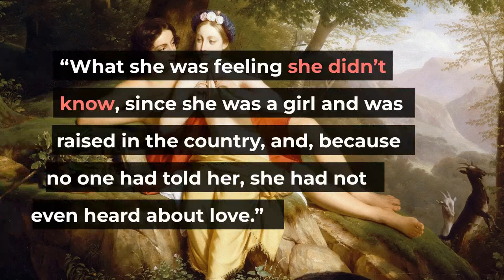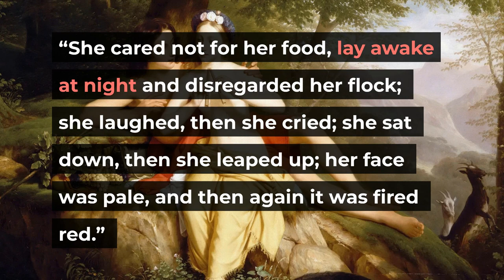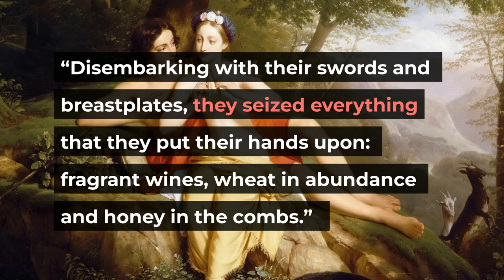DAPHNIS AND CHLOE | Book Preview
Preview the book DAPHNIS AND CHLOE with selected quotes from the early part of the work!

📜 Daphnis and Chloe is an ancient Greek novel written in the Roman Empire, the only known work of the second-century AD Greek novelist and romance writer Longus.

📖 The featured quotes are selected from the translation by Phiroze Vasunia.

Links to the full work:

➡️ Amazon US:

➡️  Amazon UK:

Background Artwork:

🖼️  Daphnis et Chloe, oil on canvas by Louise Marie-Jeanne Hersent-Mauduit (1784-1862)